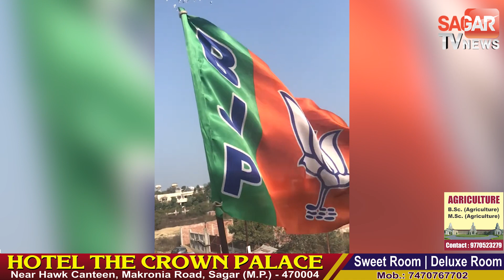जीतने के लिए नेताओं ने कराई कथा,जानिए किसका हुआ बेड़ा पार और किसे मिली हार | sagar tv news